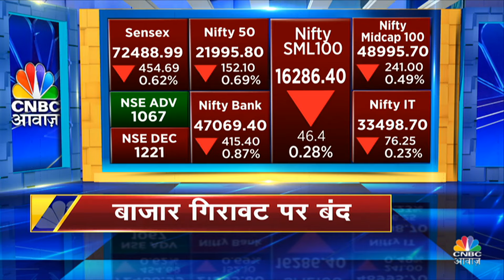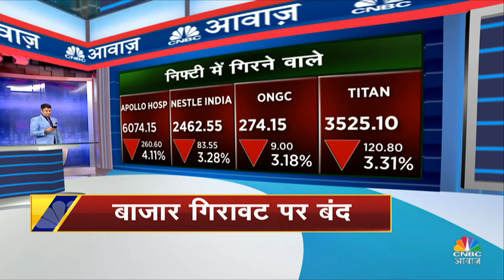Evening News: अब तक की बड़ी खबरें विस्तार से | Top Headlines Today | Awaaz Samachar | CNBC Awaaz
In Awaaz Samachar of CNBC Awaaz, you can find latest market & Non-market news.